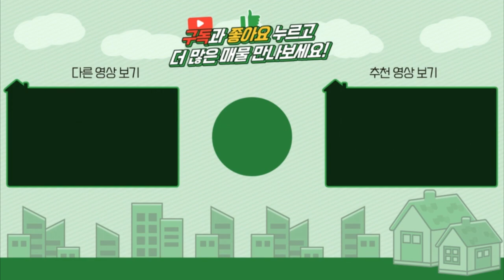양평주말주택급매진행 / 매매1억4500만 / 지평면 1억대주말주택 / 토지254평 무허가주택 / 주택수제외 미등기주택 / 양평급매물 / 대원부동산 200402-1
젊은피로 최선을 다하는 양심중개 양평 대표부동산 대원부동산입니다. 홈페이지 주소를 클릭하세요. 더욱 많은 매물을 보실 수 있습니다. 아래에 '더보기' 하시면 상세정보가 나옵니다.
▶ 매 물 번 호 : 200402-1
▶ 중개대상물종류 : 토지 및 미등기주택
▶ 가        격 : 1번:매매 1억4500만원, 2번:토지매매 1억6600만원
▶ 입주가능일 : 즉시가능
▶ 소   재  지  : 경기도 양평군 지평면 월산리
▶ 면        적  : 1번-토지면적   841㎡(254.4평)+도로지분(23.6평), 건물연면적 복층형 미등기주택(14평)
                     2번-토지면적 1108㎡(335.2평)+도로지분(30.9평)
▶ 용 도 지 역  : 보전관리지역
▶ 지        목  : 답
▶ 건축구조 : 일반목구조
▶ 총층 지상/지하 : 지상 1층
▶ 방수/욕실수 : 방 1개 / 화장실 1개
▶ 방        향  : 서향
▶ 난 방 방 식  : 전기판넬
▶ 준 공 년 도  : 미준공(준공가능)
▶ 주차대수 : 3대 이상
▶ 기 타 시 설 : 지하수, 정화조

조망상태  서향 / 전망나옴
건축상태
 보전관리지역 / 무허가 이동식 목조주택 14평 / 준공가능하다고 하십니다
 전기판넬 / 지하수 / 정화조 / 주말주택 / 데크
 방2개 (1개+복층형 1개) / 거실겸 주방 小 / 욕실 1개
 건축비 5000만원 투입됐다고 하십니다
조경상태  기본조경
도로상태  4m포장
주변환경  월산2리 평창마을 안에 위치하고 있음 / 뒷쪽으로 원주민 농가주택 밀집지역 입니다
             정면 농지로 이루어져 있습니다
 교통상황    버스: 월산리(0.8 km/ 2分)    전철역: 지평역(3.7 km/ 7分)
 인접도로현황   지방도 600m 거리    진입도로상태: 4m포장
 교육시설    유치원: 지평초등학교병설유치원(3 km/ 6分)    초등: 지평초등학교(3 km/ 6分)
 관공서: 지평면사무소(3 km/ 6分)    병원: 지평보건소(3 km/ 6分)

사무소명칭/대표 : 대원공인중개사무소 / 대표 김대원
중개사무소 등록번호 : 제 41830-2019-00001 호
사무소위치 : 경기 양평군 양평읍 경강로 1732 1층 102호